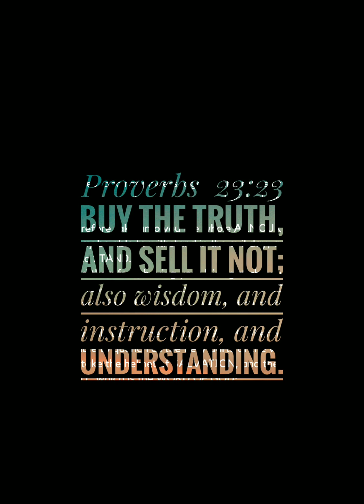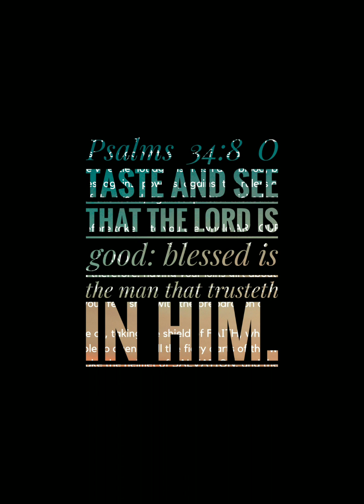Gift Cards $5.89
Gift Cards

$5.89